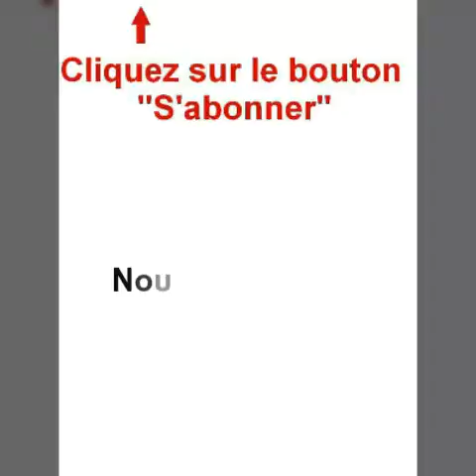Nail art "thème 🎅 noël " : bonhomme pain d'épices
Base et top coat : opi
Vernis show white : gemey maybelline new york .
Vernis rimmel London : rain rain go away 498
Vernis blanc : yes love
Vernis Marron : HD FUN
Dotting tool : Amazon.fr
Palette strass: Amazon.fr
Musique vidéo: home alone 2.